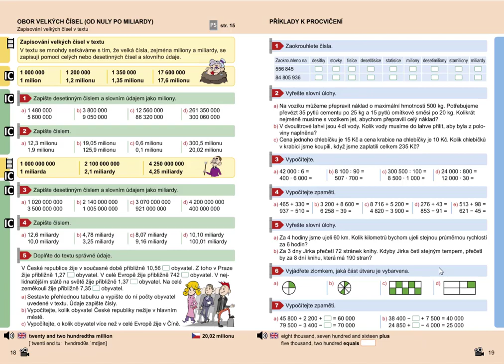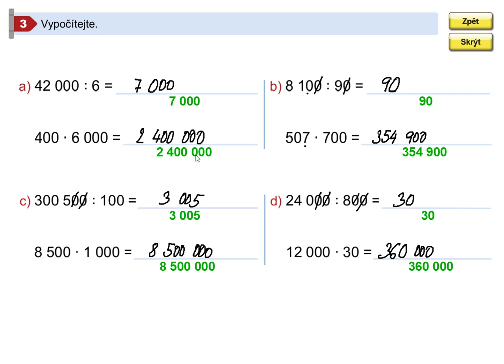Příklady k procvičení, Mat. mat. pro 5.roč., 2. díl, str. 19, cv. 3